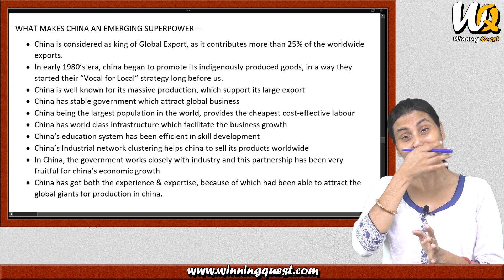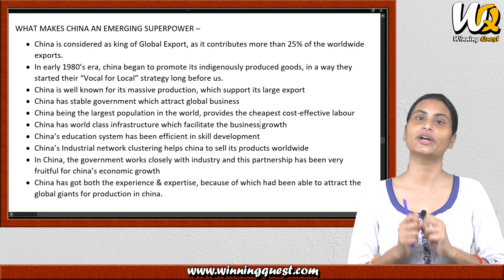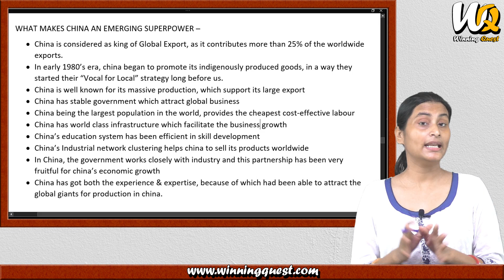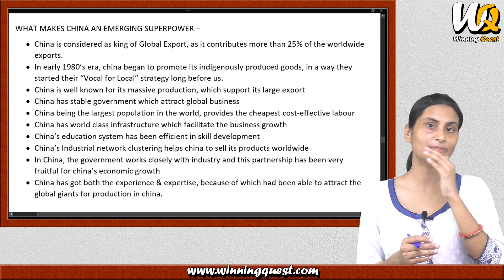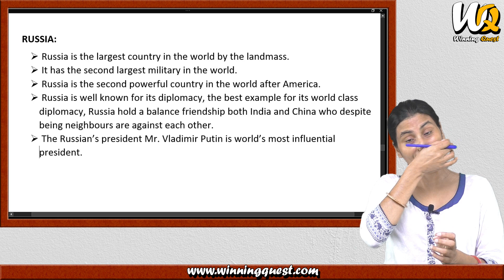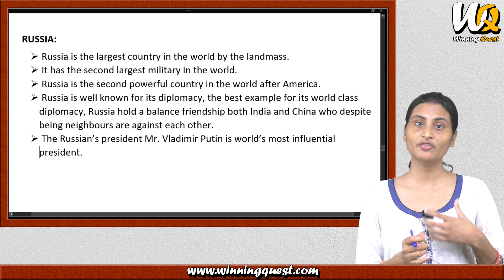Political Science New Syllabus | New Centres of Power | Chapter -3 | Class - 12 | Part - 3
Political Science by Nisha Jha

Why China is an emerging superpower,
Why Rusia is an emerging superpower,
Features of Chinese Economy,